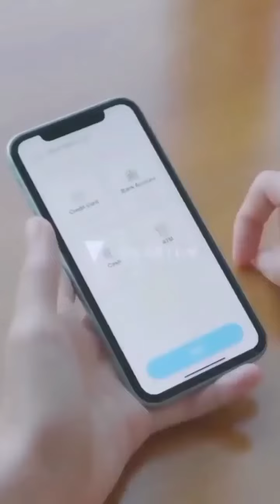Vex buddies, 🫶Sudah Tau belum kalo vexanium ada Banyak keunggulan nya loh